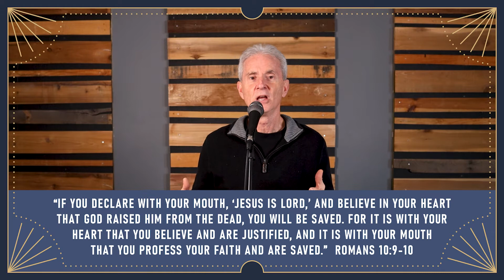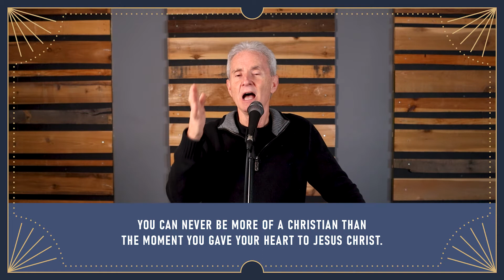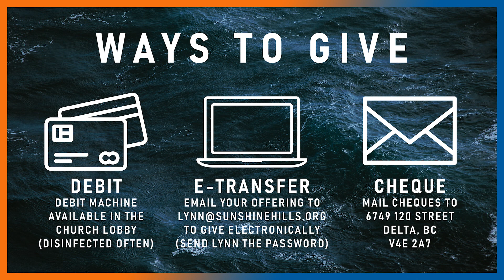December 26, 2021 | The Importance of Water Baptism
Happy Boxing Day! Pastor Tom will be talking about the importance of water baptism, as we have a number of people who will be following the Lord in this ordinance live on Sunday morning. And speaking of ordinances, this service will also feature a time of communion at the end of the video.